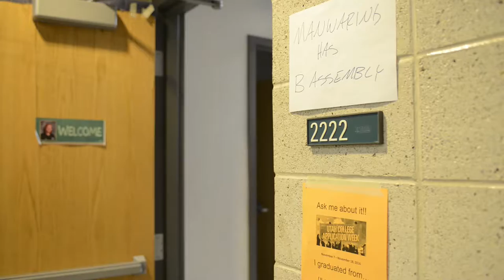Watch Out - PSA